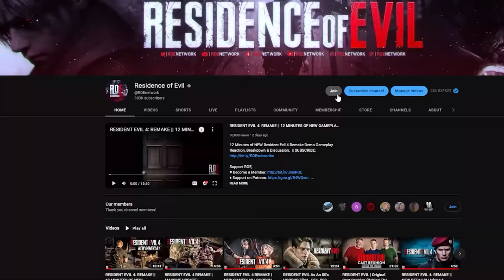RESIDENT EVIL 9 || The End Of The Series | Story, Characters, Enemies & More!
In this video, I discuss what I would like to see in Resident Evil 9 including the story, setting, characters, enemies, gameplay & more.